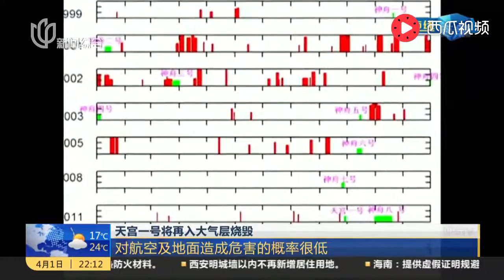天宫一号将再入大气层烧毁：外交部回应——会及时同有关国家保持联系